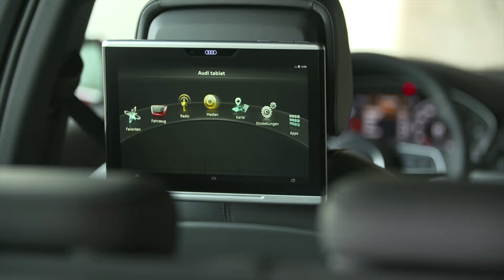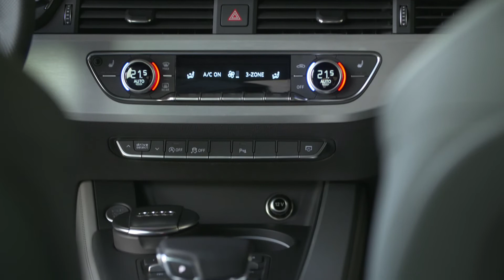2018 Audi A4 Avant interior 2